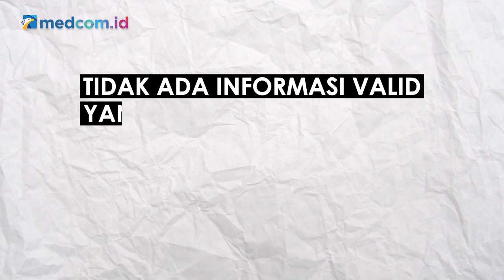[Ceki-ceki] Gedung Kejagung Terbakar, Luhut Minta Koruptor Diputihkan? Ini Faktanya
Beredar sebuah narasi bahwa Menteri Koordinator Bidang Kemaritiman dan Investasi (Menko Marves) Luhut Binsar Pandjaitan (LBP) meminta 'pemutihan' sejumlah koruptor pasca-terbakarnya gedung Kejaksaan Agung di akhir pekan lalu. Akun facebook Wiji Kartini turut mengunggah narasi tersebut pada 23 Agustus 2020. Narasi itu berisi percakapan sejumlah pejabat.